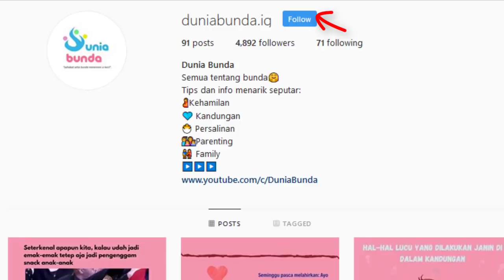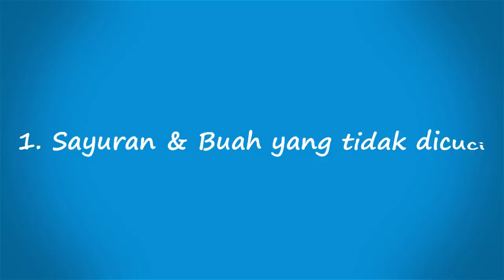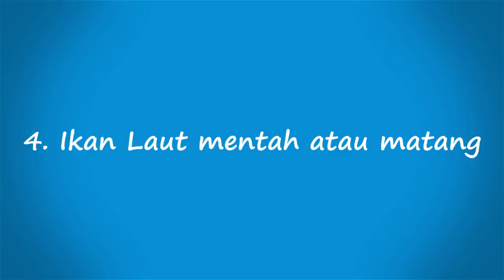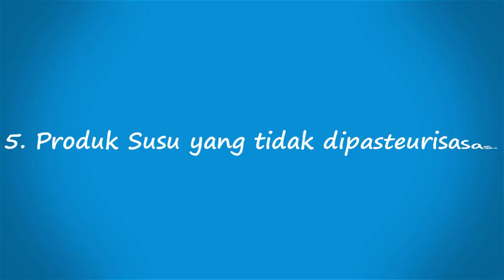Makanan yang bisa Menjadi Racun Bagi Janin di Dalam Kandungan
Haloo buns, saat hamil, bunda memang membutuhkan berbagai macam nutrisi yang dapat membantu janin untuk tumbuh dan berkembang secara sempurna. Oleh Karena itu bunda harus memastikan makanan yang dikonsumsi bisa memberi manfaat kesehatan untuk diri bunda sendiri maupun janin dan tidak menyebabkan keguguran atau masalah yang buruk pada janin. tapi sayangnya banyak ibu hamil yang melanggar aturan ini karena faktor ketidaktahuan dan ngidam lho bun.. lalu kira-kira makanan apa saja ya yang tidak baik bagi janin atau bersifat racun yang perlu bunda hindari? Yuk, kita bahas bun..